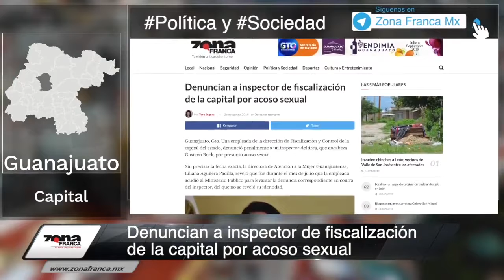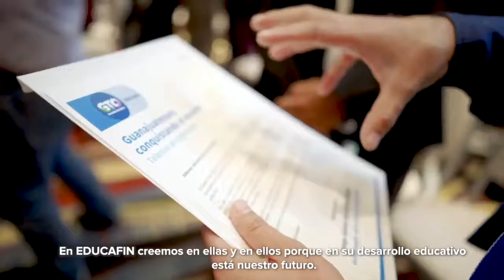Vinculan a proceso a excontadora de Diócesis de Irapuato | Breves de la Zona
Te dejamos el resumen semanal de las BrevesDeLaZona📰💻 con Alberto Martínez
- Arrancó el ciclo escolar con el 90 % de los libros de texto en Guanajuato.
- Denuncian a Director de Fiscalización en GuanajuatoCapital por AcosoSexual.
- Reducción de ObraPública en el estado ha generado la pérdida de 4 mil empleos.
- Excontadora de Diócesis de Irapuato fue vinculada a proceso por abuso de confianza.
- SICOM confirma extorsiones a constructores en la entidad.